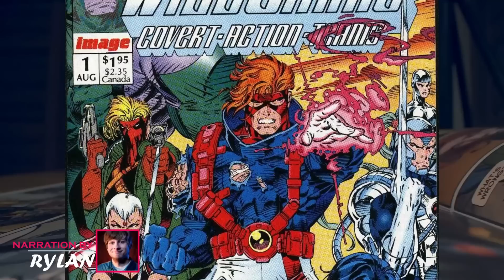WildC.A.T.s Origin - Most Underloved Superhero Teams Of All Time, With A Brilliant Set Of Members